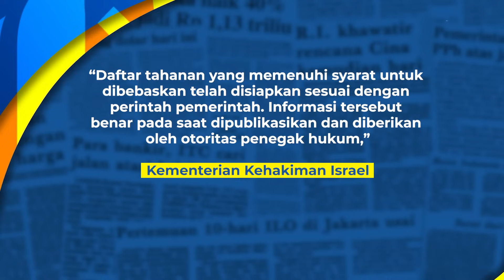Israel Sepakat Gencatan Senjata 4 Hari, Tapi Masih Bombardir Gaza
Kementerian Kehakiman Israel telah menerbitkan daftar tahanan Palestina yang mungkin dibebaskan sesuai dengan perjanjian gencatan senjata dengan Hamas selama 4 hari di Jalur Gaza. Kementerian tersebut menyatakan bahwa daftar tahanan yang diterbitkan mencakup data 300 tahanan Palestina.